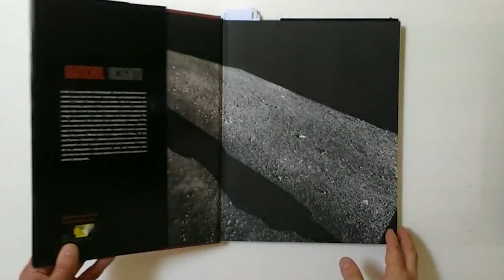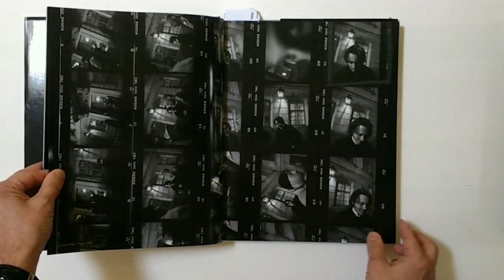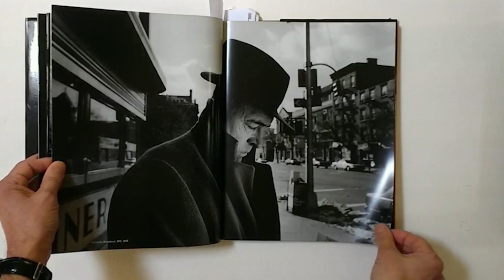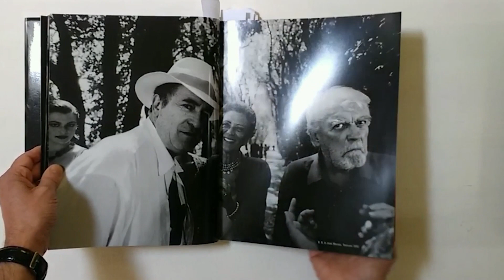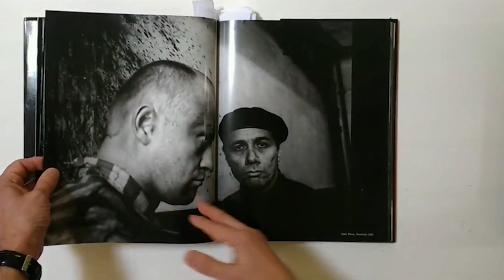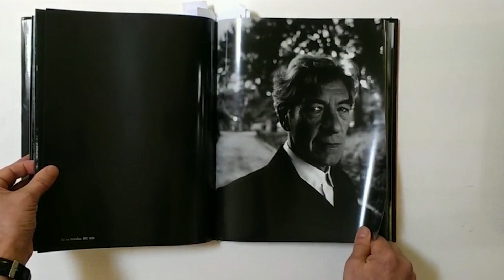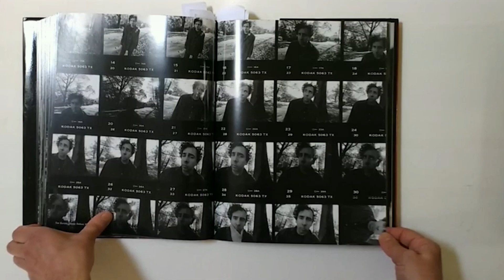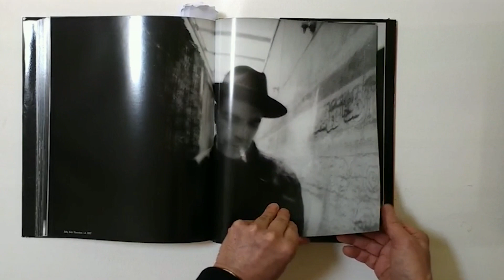DjBook: "Incognito" de Antonin Kratochvil, por Carlos Avello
Autor: Antonin Kratochvil
Publicado por: Arena Editions